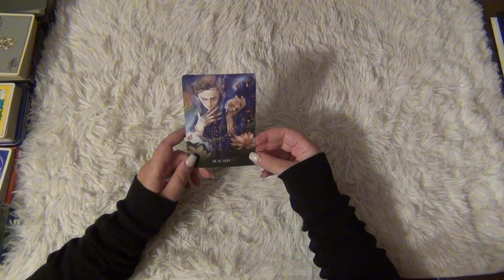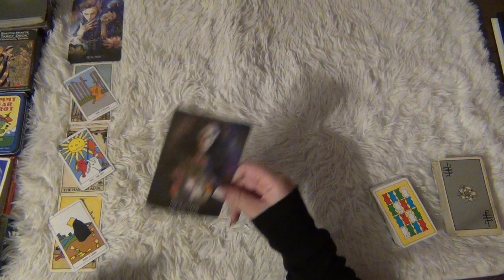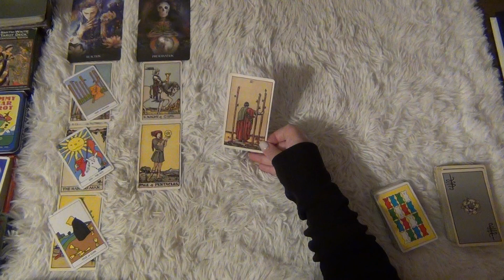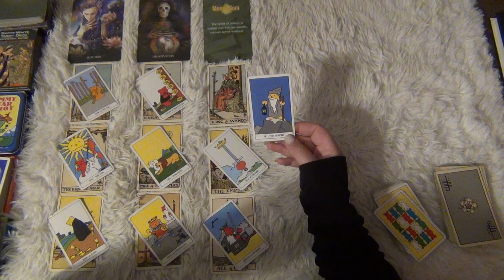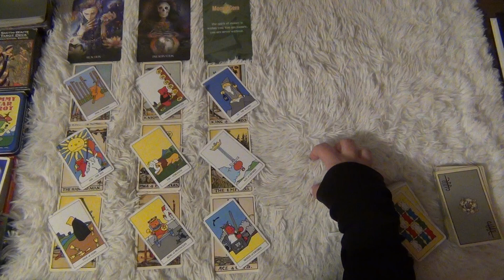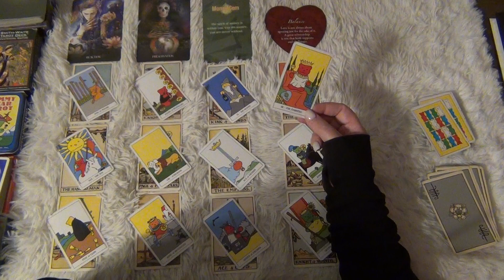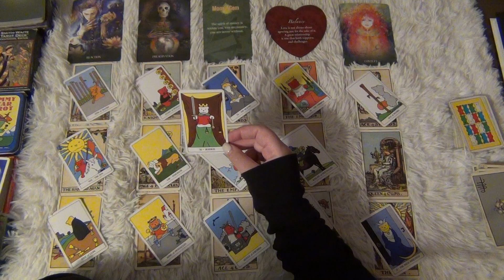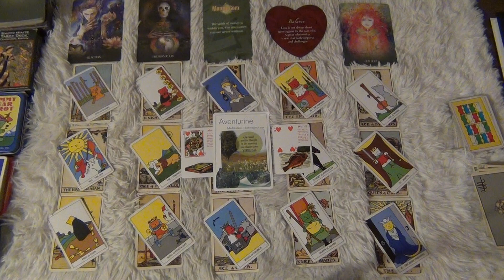One Small Thought Can Change it All! - Cancer Mid-September 2023 Tarot Reading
This is the Cancer general tarot reading for mid-September 2023! ENJOY!